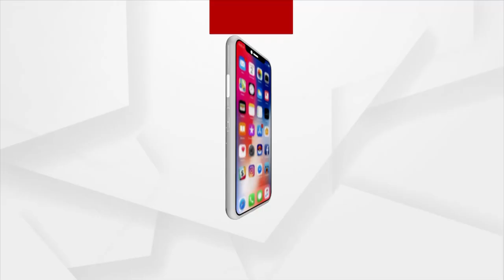ନିଜ ହାତରେ ତିଆରି କଲେ ବାଉଁଶ ଟାଓ୍ବାର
ବାମରା ବ୍ଲକ ଅର୍ନ୍ତଗତ ରବଗା ପଞ୍ଚାୟତର ୪ ଟି ଗାଁ ରେ ମୋବାଇଲ୍ ଟାଓ୍ବାର ନଥିବାରୁ ଲୋକେ ତିଆରି କଲେ ବାଉଁଶ ଟାଓ୍ବାର ।